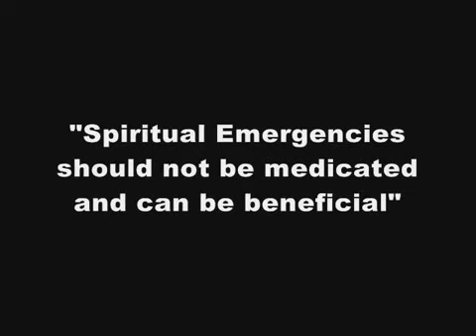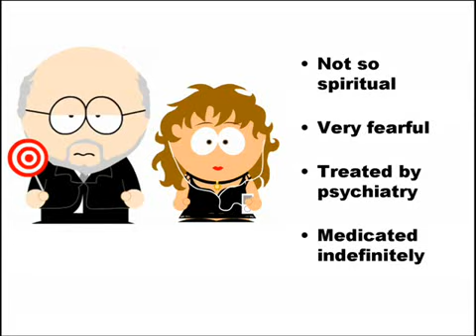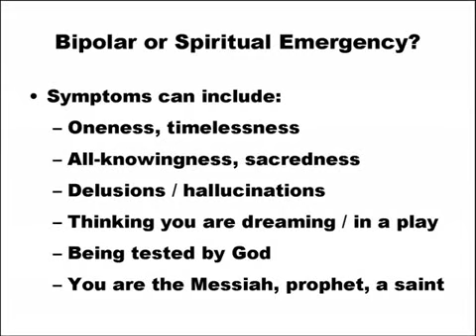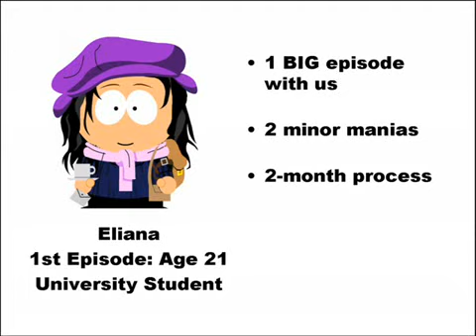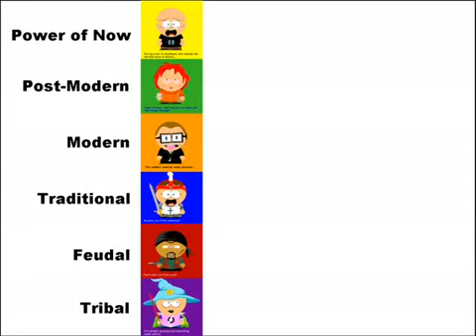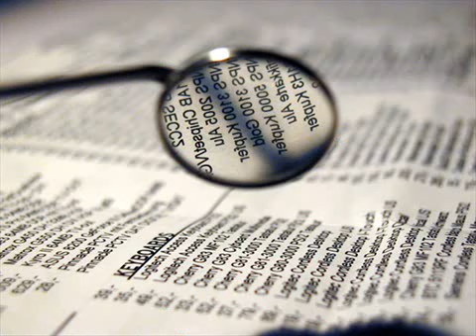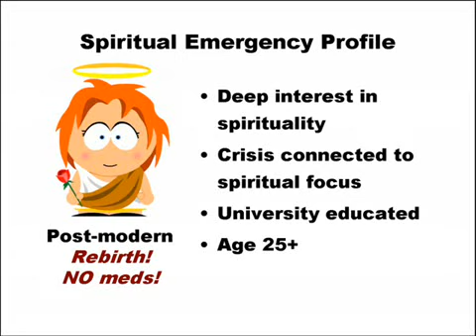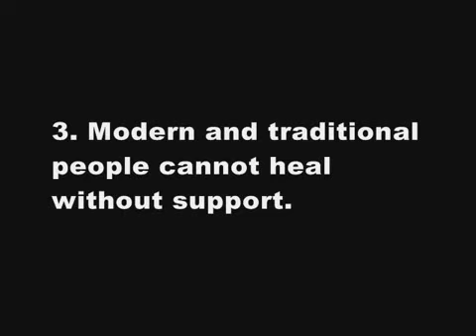CZ Bipolar Disorder & Consciousness Part 2: Who Heals, Who Doesn´t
Original video by bipolarorwakingup, subtitles EN and CZ. Původní video od bipolarorwakingup, titulky AJ a ČJ.
Original video by bipolarorwakingup,
subtitles EN and CZ.
Původní video od bipolarorwakingup,
titulky AJ a ČJ.
Kategorie:  Lidé a blogy
Značky:
CZ  Bipolar  Disorder  Consciousness  Part  1:  Introduction